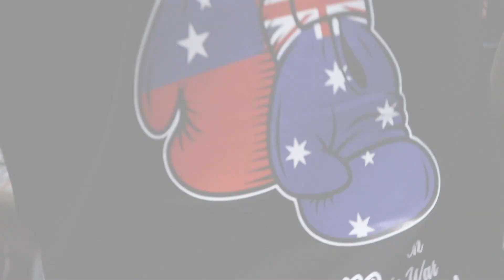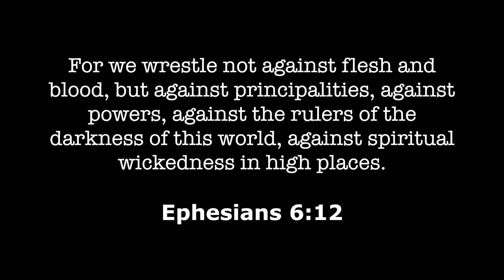Victorian Cruiserweight Championship | FIGHT NIGHT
Entrance Song: Bryann T

Stand up Fitness at Lynbrook. SUF
Best gym in the South East, go check it out!

Isaiah 41:10